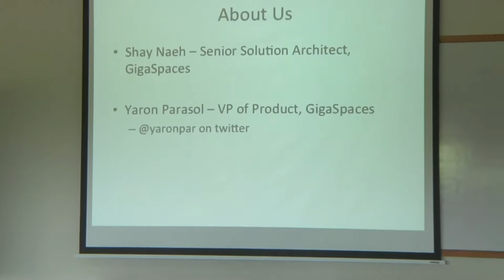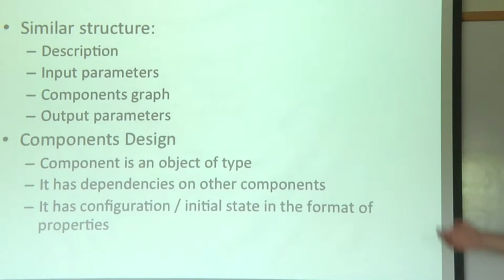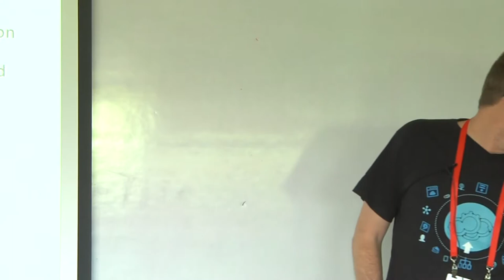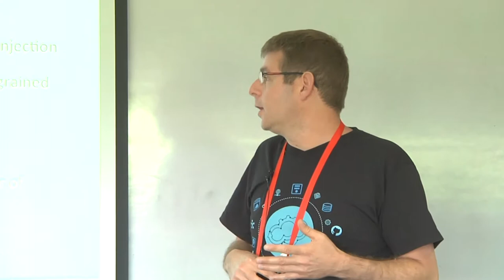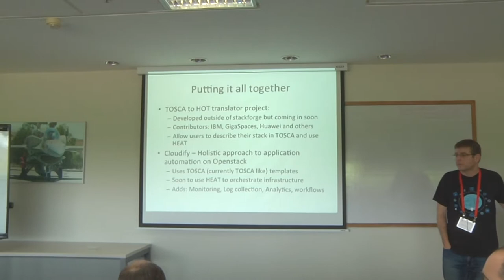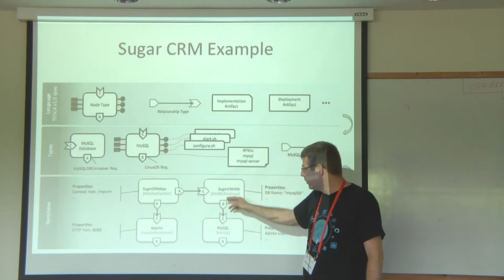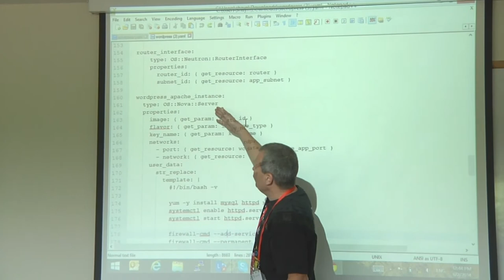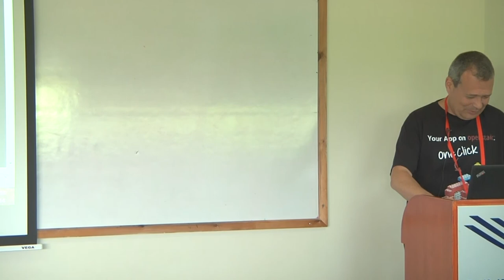Heat and TOSCA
Shay Naeh & Yaron Parsol